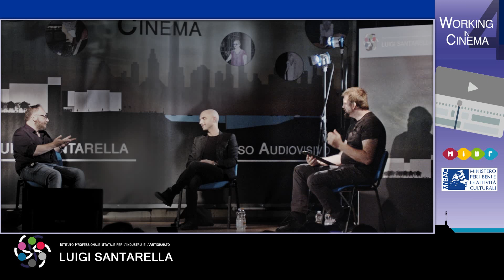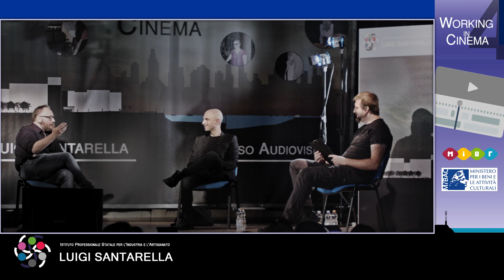Working in... Cinema - PostProduzione - Masterclass 4/6 - 3/10 - Beyond the moon - Enrico De Trizio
composizione colonna sonora ed editing

modera
prof. Piotr Michal Marczak
relatori
compositore Enrico De Trizio
editor Enzo Piglionica